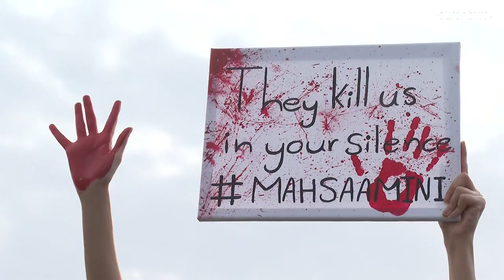„Wir kämpfen für die ganze Welt“: Iran-Kundgebungen in europäischen Städten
Unter anderem in Rom, Paris und Berlin kam es zu Demonstrationen.